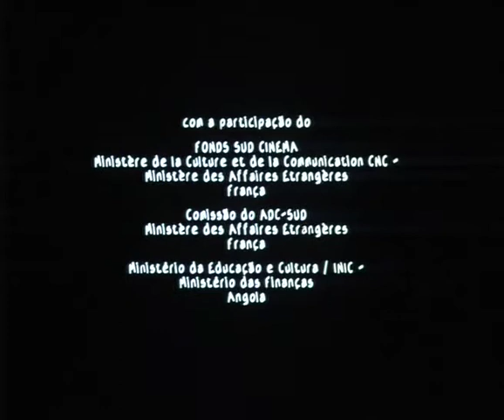The_Hero_1.mov